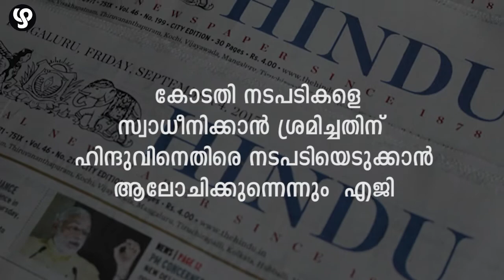റാഫേല്‍: കുരുക്ക് മുറുകുന്നു, രേഖകള്‍ മോഷ്ടിച്ചതെന്ന വാദം തെളിവുകള്‍ പുറത്തുവന്നതോടെ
രണ്ട് റിവ്യൂ ഹരജികളാണ് റാഫേൽ കരാർ സംബന്ധിച്ച് സുപ്രീംകോടതിക്ക് മുന്നിലുണ്ടായിരുന്നത്. ഒന്ന് മുൻ കേന്ദ്രമന്ത്രിമാരായ യശ്വന്ത് സിൻഹയും അരുൺ ഷൂരിയും അഡ്വക്കറ്റ് പ്രശാന്ത് ഭൂഷനും ചേർന്ന് നൽകിയത്. മറ്റൊന്ന് ആം ആദ്മി പാര്‍ട്ടിയുടെ രാജ്യസഭാംഗമായ സഞ്ജയ് സിങ് നൽകിയതും. 2018 ഡിസംബർ 14ന് സുപ്രീം കോടതി റാഫേൽ കരാര്‍ കേസിൽ പുറപ്പെടുവിച്ച വിധി പുനപ്പരിശോധിക്കണമെന്നായിരുന്നു ഇവരുടെ പൊതു ആവശ്യം. റാഫേൽ കരാർ ക്രമക്കേടുമായി ബന്ധപ്പെട്ട ആരോപണങ്ങളിലൊന്നിലും അന്വേഷണം വേണ്ടെന്നായിരുന്നു നേരത്തെയുണ്ടായ കോടതി വിധി.